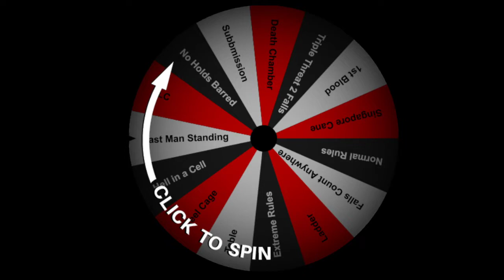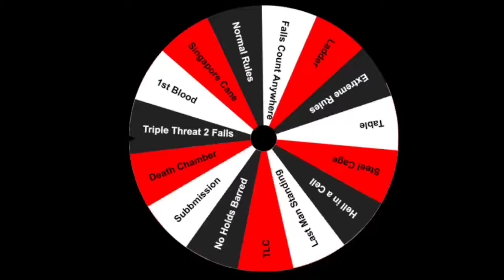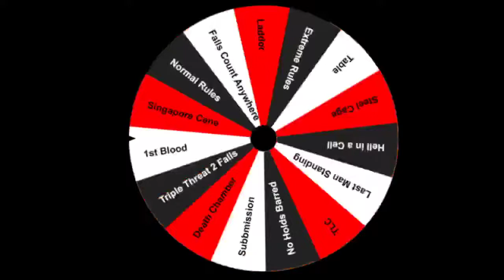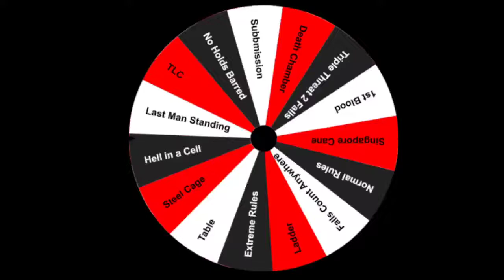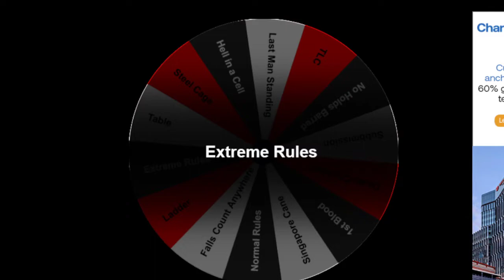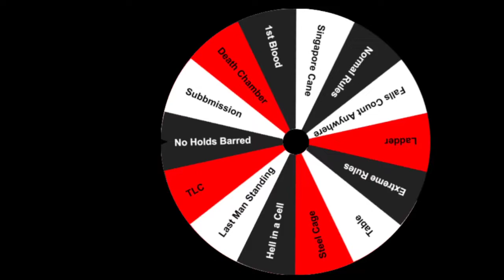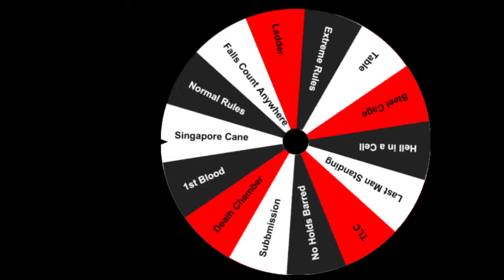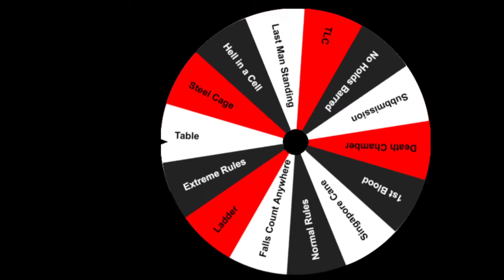CAW Thursday Night Anarchy 24/11/22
Every match decided with the spin of the wheel